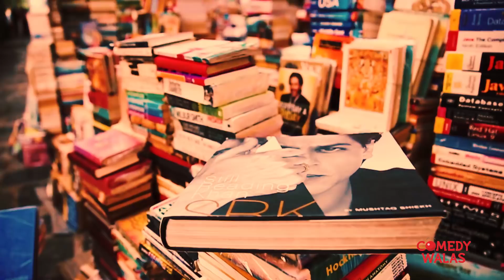Basanti Funny Spoof (Sholay) - Bollywood I Kauns - Priya Raina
In this episode of 'Bollywood I Kauns' Priya Raina mimics Hema Malini's famous characters Basanti .  Watch this fun filled video and have a great laughing time.